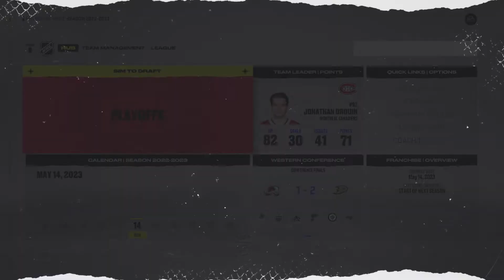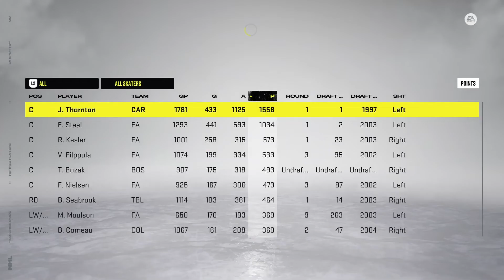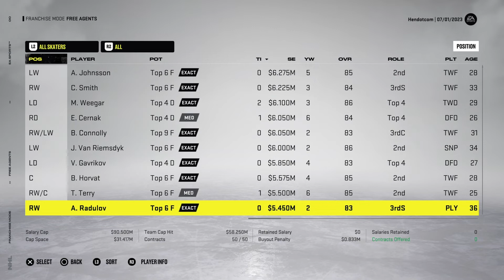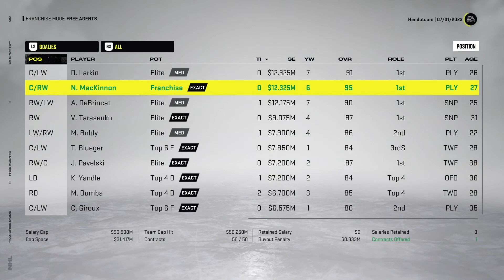end of the rebuild (franchise mode #3)